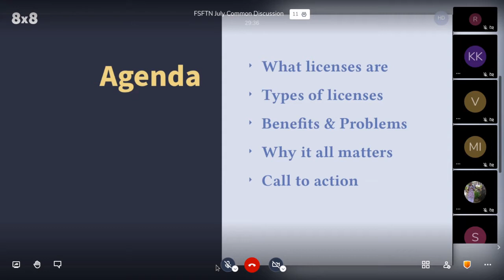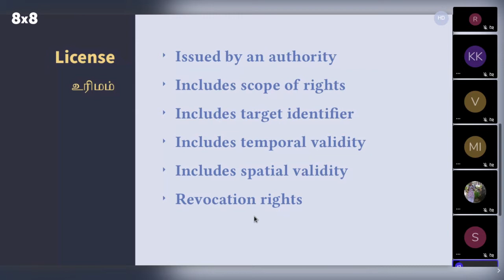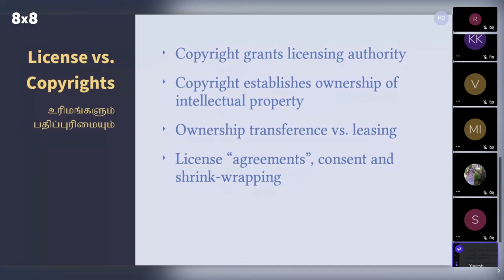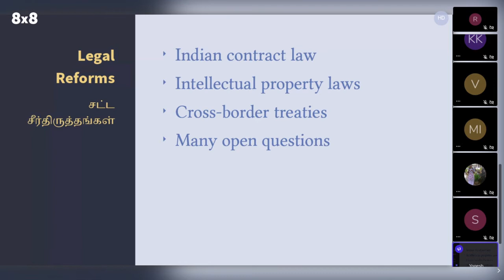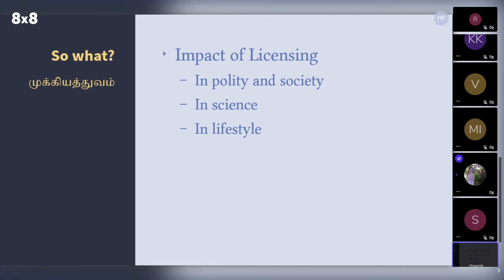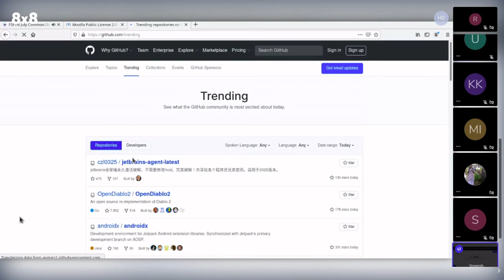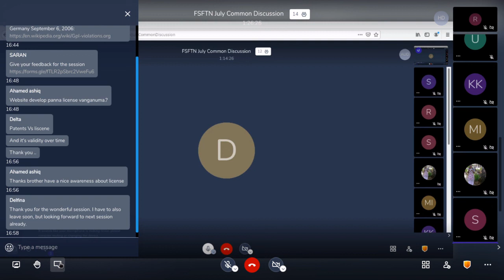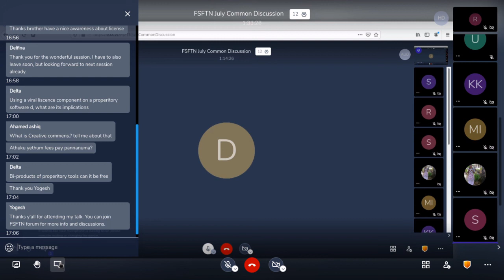Introduction To Free Software Licenses (தமிழில்) | FSFTN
Licenses are legal and binding contracts between the author and the user of a software component. A software license is a legal instrument governing the use or redistribution of software.
Speaker -  Yogesh,  Free Software Enthusiast.
License covered by GPL, AGPL, MIT, CC, LGPL etc..
Organizes by FSFTN.